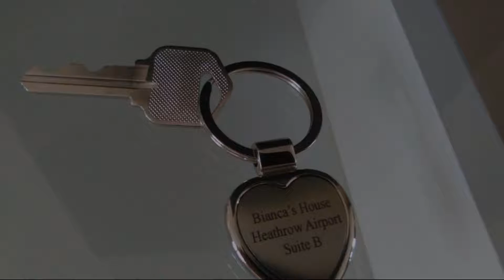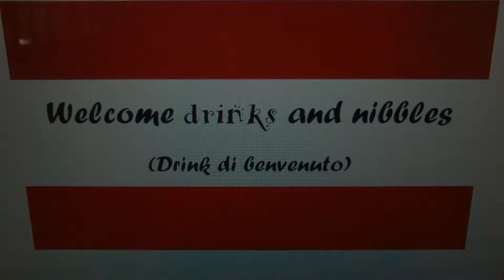Bianca's House Hotel Heathrow Airport, Hillingdon, United Kingdom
About Property:
You're eligible for a Genius discount at Bianca's House Hotel Heathrow Airport! To save at this property, all you have to do is sign in.
Bianca's House Hotel Heathrow Airport offers accommodation in Heathrow. Heathrow Airport Terminal 5 is 3.9 km from the property. This property offers free WiFi and private parking both off street and on the premises.
All rooms are hypoallergenic and feature Egyptian cotton linen, central heating and a hairdryer. Ironing facilities are available...
Property Type: Hotel
Address: 19 Torridge Road, Hillingdon, SL3 8UT, United Kingdom
Searching For
1. Bianca's House Hotel Heathrow Airport - Hillingdon - United Kingdom
2. Bianca's House Hotel Heathrow Airport - Hillingdon - United Kingdom Address
3. Bianca's House Hotel Heathrow Airport - Hillingdon - United Kingdom Rooms
4. Bianca's House Hotel Heathrow Airport - Hillingdon - United Kingdom Amenities
5. Bianca's House Hotel Heathrow Airport - Hillingdon - United Kingdom Offers and Deals
Audio Credit:
Track Title: Subway Dreams
Artist: Dan Henig